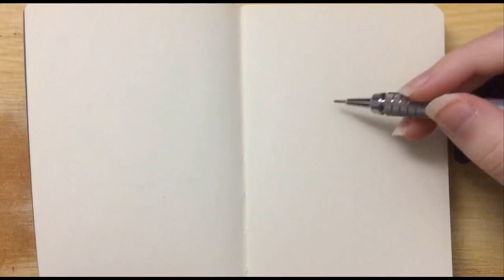INK ART - Cold Wind (little sketchbook)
Hey, everyone! I'm back from my vacation.
Here's a small pencil and ink drawing I made in late 2022. I love drawing on tiny sketchbooks, you have so much control over the little page, lol.